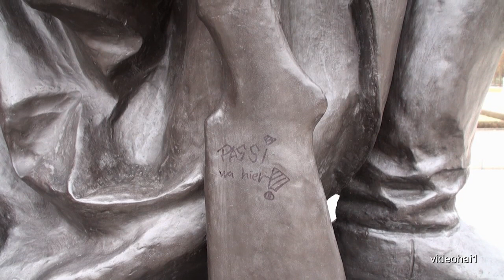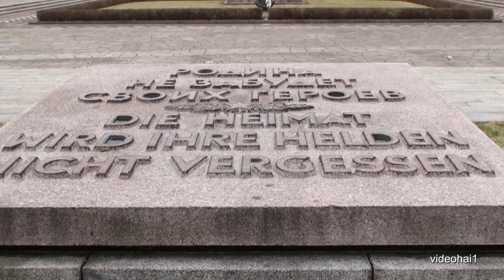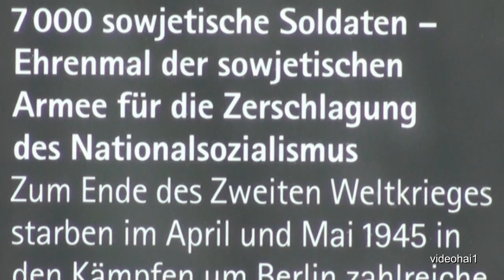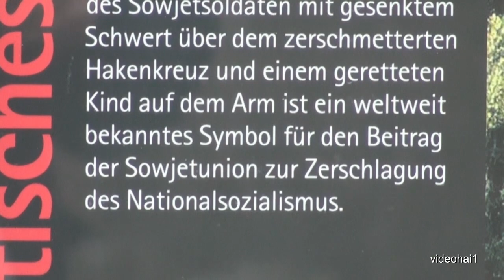Das sowjetische Ehrenmal in Berlin Treptower Park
Das größte Ehrenmal befindet sich in Berlin Treptower Park